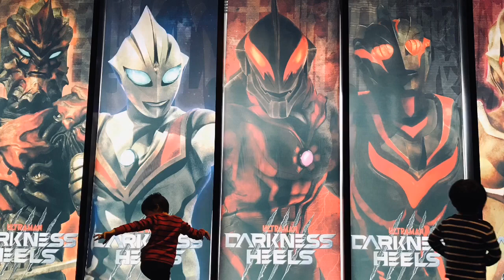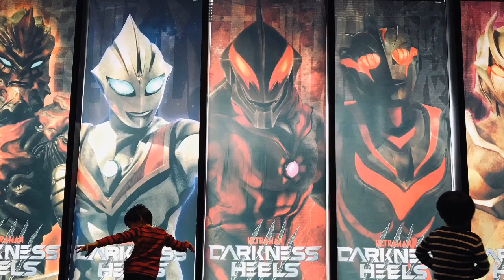【ウルバト】バルタン星人(パワード)・EXレッドキング・ブラックキング『サーベル暴君襲来！』『任務ノ障害ヲ完全ニ消去』【ウルトラ怪獣バトルブリーダーズ】Ultraman◆ウルトラマン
1戦目
◆メインクエスト◆
6-3
サーベル暴君襲来！

サンダーキラー Thunder killer
バルタン星人【Re】Alien Baltan
バキシム Vakishim
EXレッドキング EX Red King

◆相手チーム◆
マグマ星人 Alien Magma
ブラックキング Black king
レッドキング Red King
マグマ星人
マグマ星人

2戦目
◆メインクエスト◆
6-6
任務ノ障害ヲ完全ニ消去

ピッコロ Piccolo
バルタン星人ベーシカルバージョン Alien Baltan Basical
ゴルザ【Re】Golza
バルタン星人パワード Powered Alien Baltan

◆相手チーム◆
ゴモラ Gomora
ジャミラ Jamila
ベムラー Bemular
グローカービショップ Gloker Bishop
アントラー Antlar

iPhone
αndroid
iOS